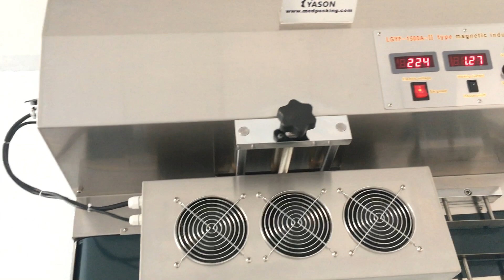Induction sealing machine with conveyor